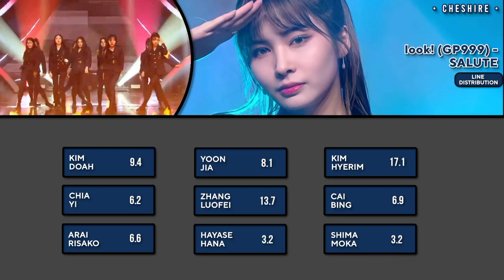look! (GP999) - 'Salute' | Line Distribution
Hello! I hope you enjoyed the video, don't forget to leave suggestions in the comments! Sorry for any mistake 🤗

Obrigado por asistir!

Group = look! (GP999)
Song = Salute
Original by = Little Mix
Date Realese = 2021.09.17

• tags ;